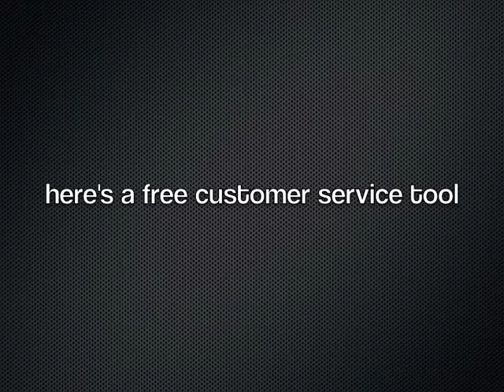Smile! - 60 Second top tips for customer service - here's a free customer service tool!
Check out our blog article "Smile a free customer service tool'
First impressions matter, so start with a smile. It's free!
Smile and stimulate those mirror neurons, they will smile back!
We believe in the philosophy of that if you don't take care of your customers, someone else will. Let us help you take care of your most precious investment.